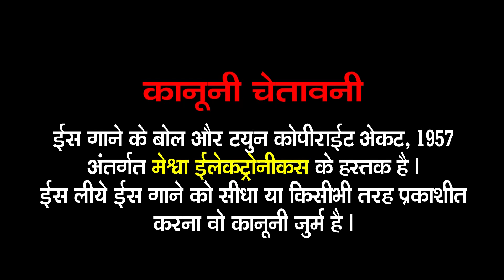Mahadev Ke Power Full Dialogue | Khatarnak Andaj Me |Hindi Devotional Song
Presenting : Mahadev Ke Power Full Dialogue | Khatarnak Andaj Me | Hindi Devotional Song |

Audio Song : Mahadev Ke Power Full Dialogue
Singer : Rakesh Pujara
Lyrics : Ashok Patel
Genre : Hindi Devotional Song
Temple: Badrinath, Kedarnath, Somnath
Festival : Shivratri, Savan Mas
Label : Meshwa Electronics